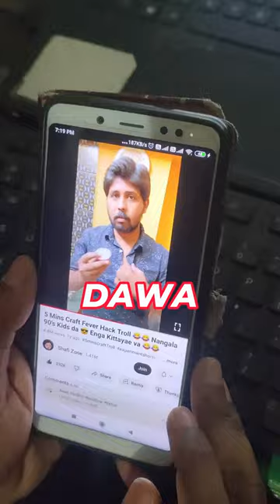Fake Fever Experiment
Fake Fever Help With Onion